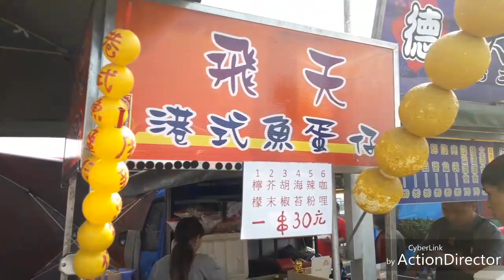五年千歲 鎮安宮走春好大的迷宮！大年初四！